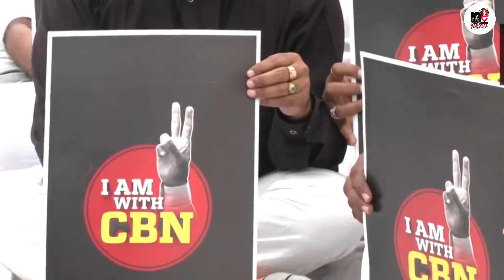టీడీపీ నిరాహార దీక్షలు ప్రారంభం,చంద్రబాబు అరెస్టుకు టీడీపీ నేతలు రిలే నిరాహార దీక్షలు ప్రారంభించారు.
టీడీపీ నిరాహార దీక్షలు ప్రారంభం

AP: చంద్రబాబు అరెస్టు అక్రమమంటూ టీడీపీ నేతలు రిలే నిరాహార దీక్షలు ప్రారంభించారు. గాంధీ జయంతి సందర్భంగా 'సత్యమేవ జయతే' పేరిట ఇవాళ సాయంత్రం 5 గంటల వరకు దీక్షలు కొనసాగించనుండగా.. రాజమండ్రి జైలులో చంద్రబాబు, రాజమండ్రి క్వారీ మార్కెట్ సమీపంలో భువనేశ్వరి, ఢిల్లీలో నారా లోకేశ్, మంగళగిరి పార్టీ ఆఫీసులో అచ్చెన్నాయుడు సహా రాష్ట్రంలోని వివిధ ప్రాంతాల్లో టీడీపీ నేతలు దీక్ష చేపట్టారు.